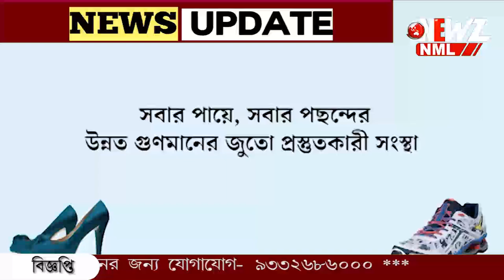সাত সকালে আরজি করে সিআইএসএফ কর্তারা।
আরজি কর কর্তৃপক্ষের সাথে বৈঠক সিআইএসএফ আধিকারিকদের। হাসপাতালে মোতায়ন হবে কেন্দ্রীয় বাহিনী? এদিনও সিজিও-তে সন্দীপ ঘোষ। ‌